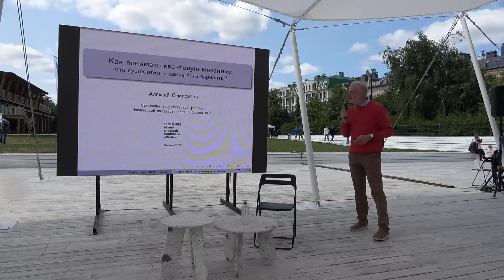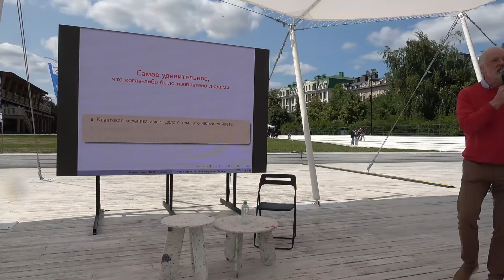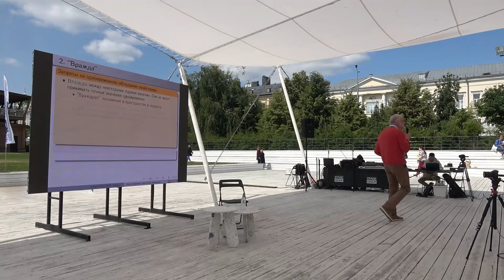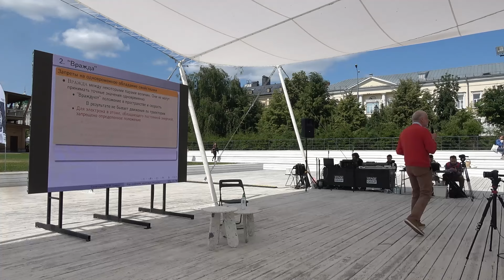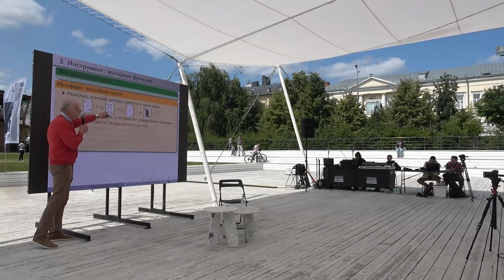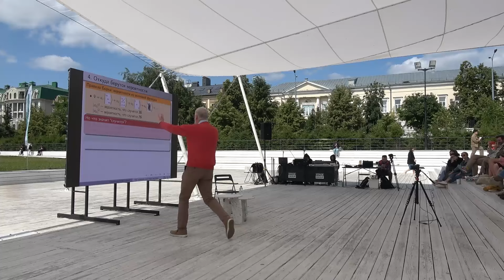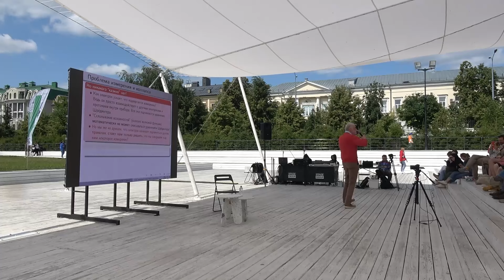Алексей Семихатов — «Как понимать квантовую механику. Что существует, и какие есть варианты?»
Как придать смысл измерениям, производимым над квантовыми системами? Почему, вопреки квантовой теории, не возникают кошки Шрёдингера? Куда исчезают нереализованные возможности?  И является ли свойство верятности чем то кроме сообщения об уровне готовности отдельного агента поставить деньги?

Спикер: Алексей Семихатов — доктор физико-математических наук, главный научный сотрудник отделения теоретической физики Физического института им. П. Н. Лебедева РАН, ведущий передачи «Вопрос науки» на телеканале «Наука», лектор и автор научно-популярных фильмов.

При поддержке издательства «Альпина нон-фикшн»

Лекция состоялась в рамках Летнего книжного фестиваля «Смены» 2023

Фестиваль организован Центром современной культуры «Смена», Национальной библиотекой Республики Татарстан и Дирекцией парков и скверов Казани при поддержке программы социальных инвестиций СИБУРа «Формула хороших дел». Стратегический партнер фестиваля — Фонд «Живой город»
Расшифровка видео